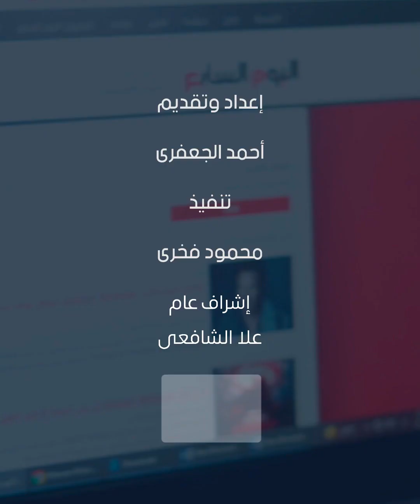تفاصيل أزمة طائرة الأهلى فى غانا.. والبعثة تتحرك إلى كوماسى بعد حل الأزمة